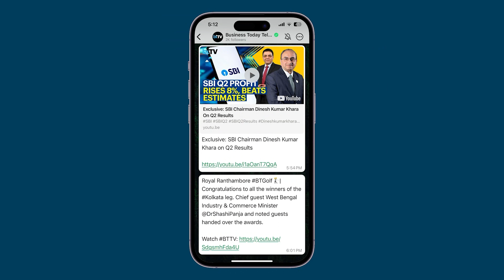OpenAI VP S Narayanan Praises India's Role In Shaping AI's Future At Global Summit In Delhi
OpenAI VP Srinivas Narayanan highlighted India's significant role in AI development at the Global India AI Summit. He emphasized how India is influencing important decisions and noted the remarkable progress in AI over the last decade. Narayanan discussed the transformative impact of GPT since its launch 1.5 years ago, particularly in India. He praised the dynamism of India's entrepreneurial ecosystem and how AI is accelerating innovation. The VP also pointed out that AI is being applied across various industries globally, reducing the cost of intelligence and enabling developers to create more intuitive computing interfaces.